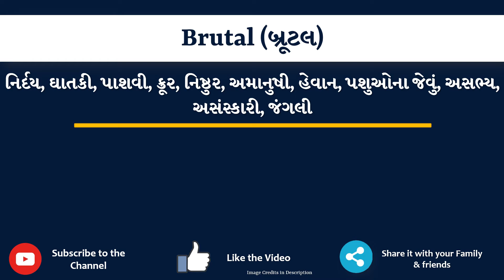Brutal Meaning in Gujarati | Brutal નો અર્થ શું છે | Brutal in Gujarati Dictionary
આ વિડિયો માં તમે Brutal નો Gujarati માં અર્થ સમજશો અને એની સાથે Brutal નું pronunciation પણ શિખશો. એટ્લે કે તમે Brutal ના meaning ની સાથે સાથે એ પણ શિખશો કે Brutal ને કેવી રીતે બોલાય, Brutal ને બોલવાની સાચી રીત કઈ છે.

તો બસ એક મિનટ માં શીખો Brutal શબ્દ ને.

Brutal ને examples થી સમજીએ